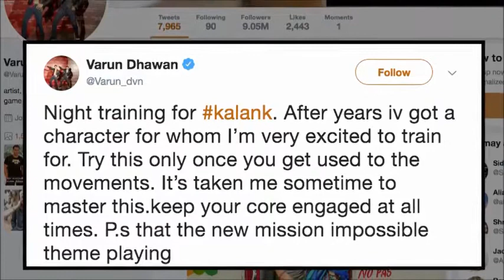Varun Dhawan’s rigorous TRAINING for Kalank..